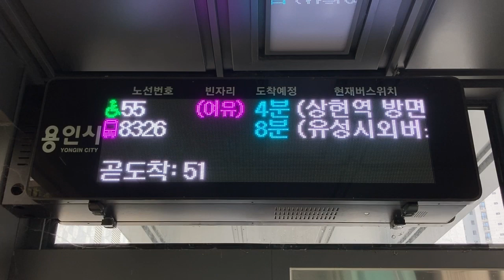용인시(龍仁市 ヨンイン市) 기흥역(器興駅) 4番出入口付近 버스정보안내기(BIT バス発車案内) LED전광판(LED電光掲示板)